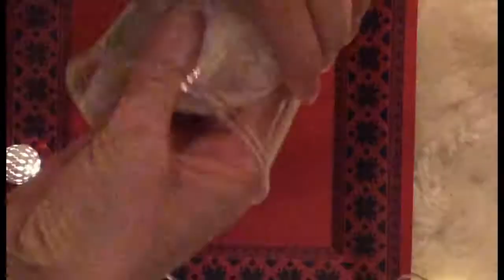christmas slime compilation🎄🎅🏼🤩 (christmas edition)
Hey guys ! so today, I am back with a new video and this is the first Christmas edition video!🎄🎄🎄 Tell me in the comments if you like this type of video ( compilation)🎅🏼🎅🏼